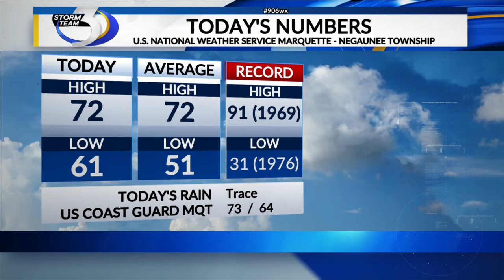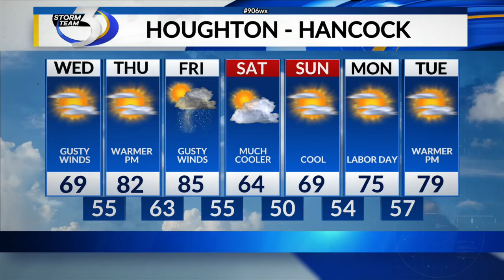LOCAL 3 TUESDAY OVERNIGHT WEATHER FORECAST 8/30/2022